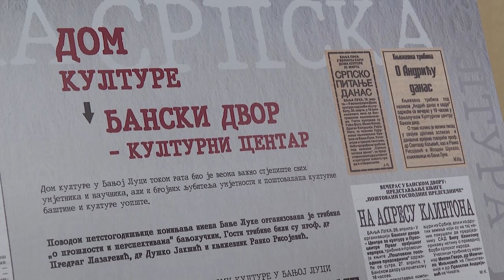Izložba "Kultura na frontu": Istorija nastanka Srpske 22. 12. 2022.